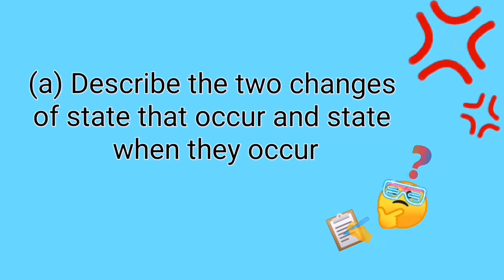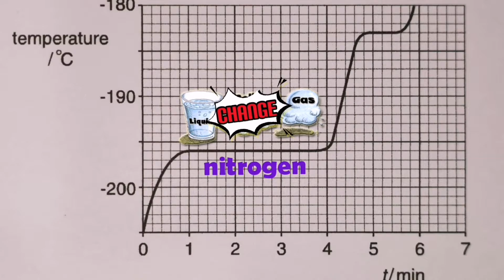Physics 5054 Q4J2008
My solution to question #4 Paper 2 June 2008. The question is on specific heat capacity of a liquid(mixture of liquid oxygen and nitrogen).

background music produce by
chlorine